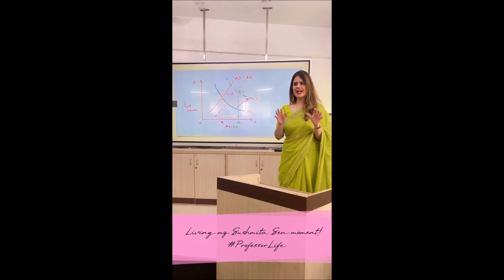Living my Sushmita Sen Moment!!!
Living my Sushmita Sen moment! 😉 Professor Life!!!
Dedicating this to the only and only inspiration- @sushmitasen47  ❤️❤️